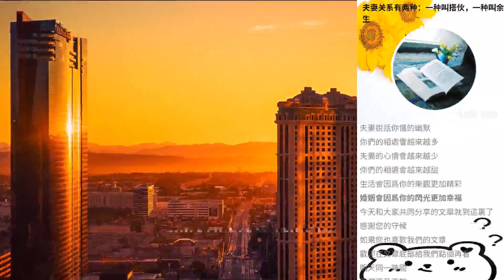夫妻關係有兩種：一種叫搭夥，一種叫余生